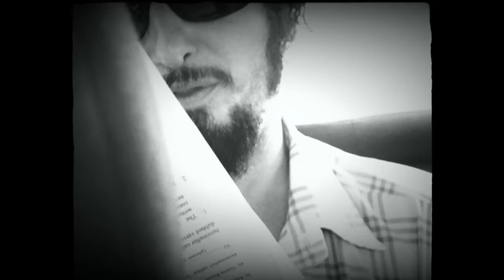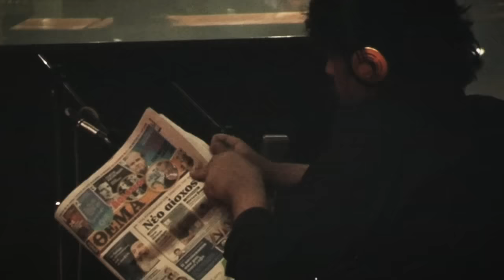Vinicio Capossela - Utrennyaya Gimnastika (Official Video)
Vinicio Capossela - Utrennyaya Gimnastika

Etichetta: LA CUPA
Autori: V. VYSOTSKIJ
Edizioni: SIAE
Regia: NICCOLO' BRUNA
Durata: 3.14